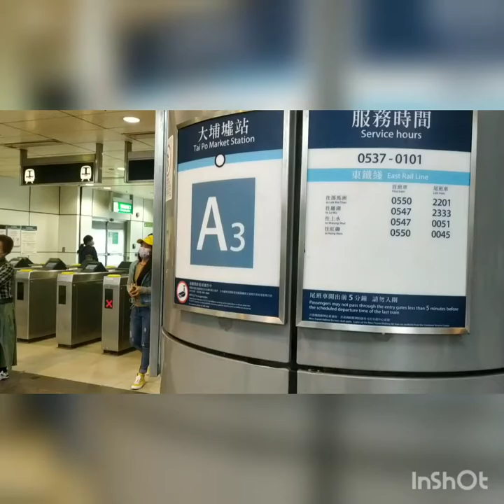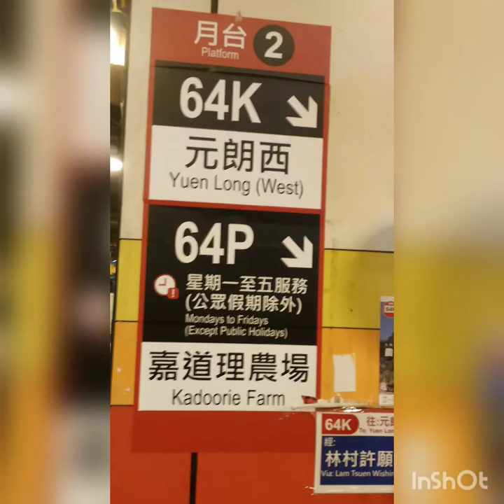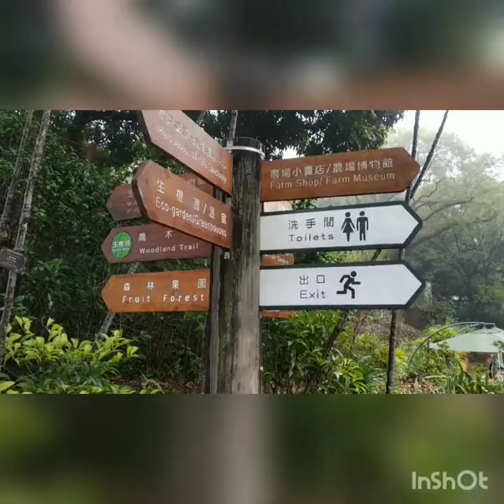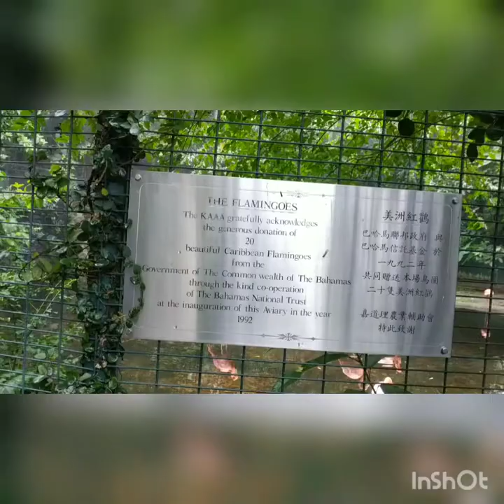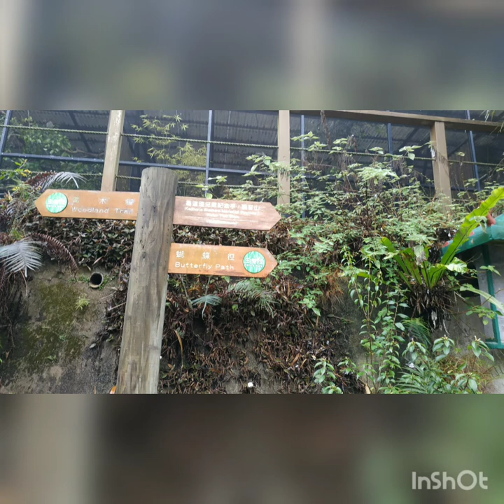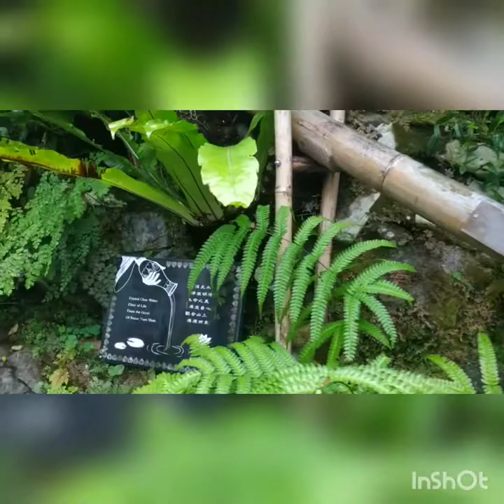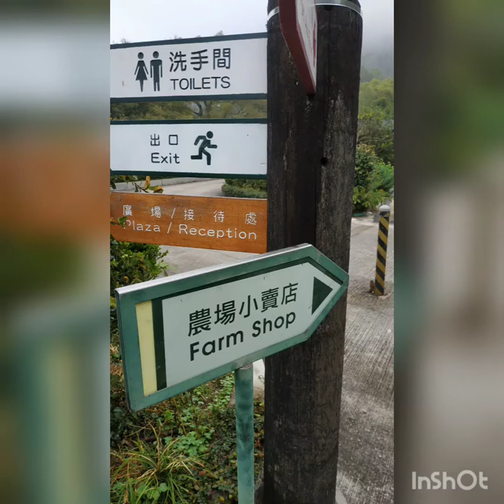KADOORIE FARM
Super foggy sa Kadoorie!!!